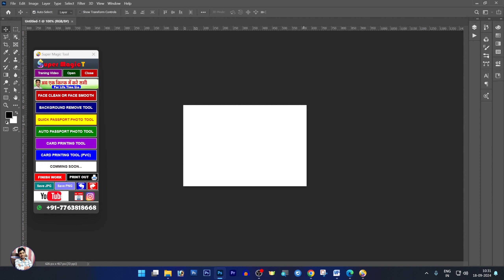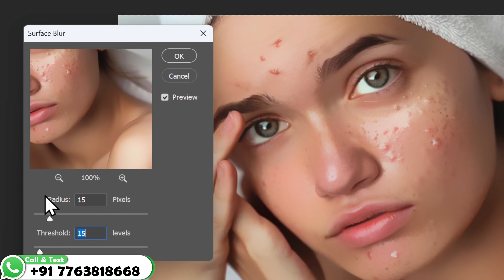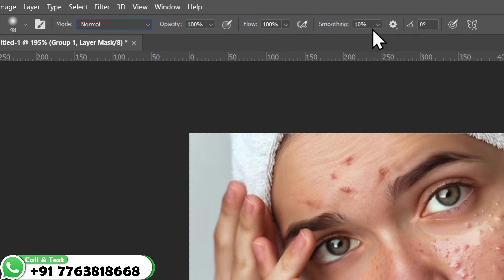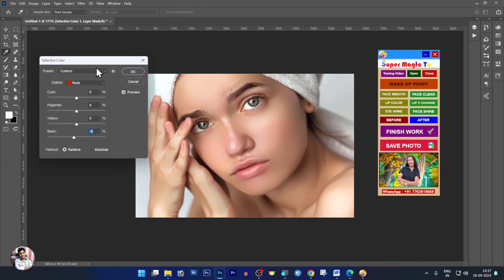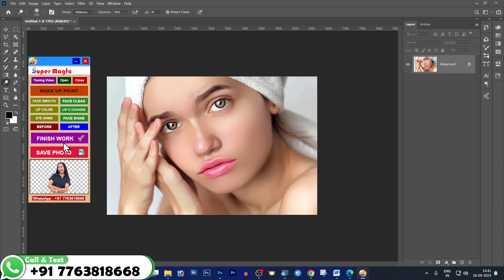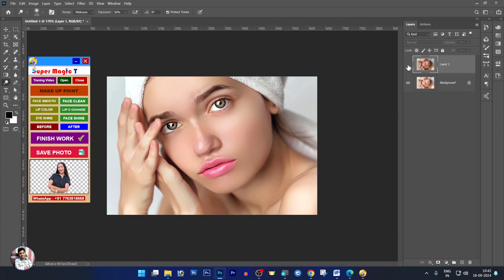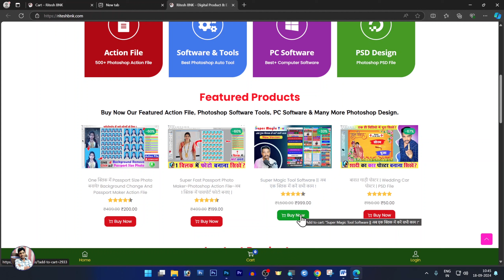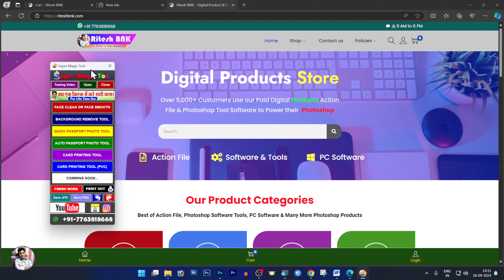Face Clean Kaise Kare | Pimpel Remove | Super Magic Tool Software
इस वीडियो में हम आपको दिखाएंगे कि कैसे Photoshop में Super Magic Tool Software का उपयोग करके Pimples हटाएं और चेहरा साफ करें! हम आपको एक Easy और Fast तरीका दिखाएंगे जो आपको Quick & Easy Results देगा। हम Photoshop में पिंपल रिमूवल, स्किन क्लियरिंग, और रेटचिंग के लिए बेहतरीन टिप्स और ट्रिक्स साझा करेंगे। वीडियो को पूरा देखें और अपने फोटो एडिटिंग Skill को बेहतर बनाएं। इस वीडियो में पाएंगे:

📌Super Magic Tool Software का Best Feature :-😍👇

Photo का Background Remove करना|
Photo का Background Color Change करना|
Photo का Background Blur करना|
Photo का Background Image Change करना|
Photo का Face गोरा करना|
Photo का Face को Smooth करना|
Passport Size फोटो बनाना|
Automatic Passport Photo बनाना|
A4 और 4X6 दोनों Paper के सभी Size में |
Card Printing Tool का Support.
Card Printing टूल PVC का Support.
सभी कार्ड को A4 और 4X6 में एक Click में Print करना |

📌इसके साथ आपको मिलेगा:-

Super Magic Tool  Software
Photoshop 2020 सॉफ्टवेयर Free

आपको कंप्यूटर में install करने का Full Support.

UltraViewer से

Minimum PC Confiration Requirement:

Window 10 or Window 11
i3 or i5 and more than higher
8 GB Ram and more than higher

Help And Support 24X7*

📌𝐀𝐁𝐎𝐔𝐓 𝐎𝐔𝐑 𝐂𝐇𝐀𝐍𝐍𝐄𝐋👇😍👇
नमस्कार दोस्तों 𝐑𝐢𝐭𝐞𝐬𝐡 𝐁𝐍𝐊 यूट्यूब चैनल मे आप सभी का बहुत बहुत स्वागत है! दोस्तों अगर आप को हमारे चैनल पर 𝐂𝐨𝐦𝐩𝐮𝐭𝐞𝐫 𝐁𝐚𝐬𝐢𝐜, 𝐅𝐮𝐧𝐝𝐚𝐦𝐞𝐧𝐭𝐚𝐥, 𝐌𝐒 𝐏𝐚𝐢𝐧𝐭, 𝐖𝐨𝐫𝐝 𝐏𝐚𝐝, 𝐌𝐒 𝐎𝐟𝐟𝐢𝐜𝐞(𝐌𝐒 𝐖𝐨𝐫𝐝, 𝐄𝐱𝐜𝐞𝐥, 𝐏𝐨𝐰𝐞𝐫 𝐏𝐨𝐢𝐧𝐭), 𝐏𝐡𝐨𝐭𝐨𝐬𝐡𝐨𝐩, 𝐂𝐨𝐫𝐞𝐥𝐃𝐫𝐚𝐰, 𝐋𝐢𝐛𝐫𝐚 𝐎𝐟𝐟𝐢𝐜𝐞, 𝐂𝐨𝐦𝐩𝐮𝐭𝐞𝐫 𝐐𝐮𝐞𝐬𝐭𝐢𝐨𝐧 𝐀𝐧𝐬𝐰𝐞𝐫, 𝐌𝐂𝐐, 𝐈𝐧𝐭𝐞𝐫𝐧𝐞𝐭, 𝐓𝐢𝐩𝐬 &amp;𝐚𝐦𝐩; 𝐓𝐫𝐢𝐜𝐤𝐬 की जानकारी आपको हिंदी सरल भाषा में मिलेंगी जो कि एकदम फ्री होगी, अगर आप कंप्यूटर और टेक्नोलॉजी की जानकारी अपनी सरल  हिंदी भाषा में सीखना चाहते है, तो आप हमारे चैनल के माध्यम से सीख सकते है, तो अभी हमारे चैनल के साथ जुड़ कर सभी जानकारी का लाभ फ्री में उठाये !